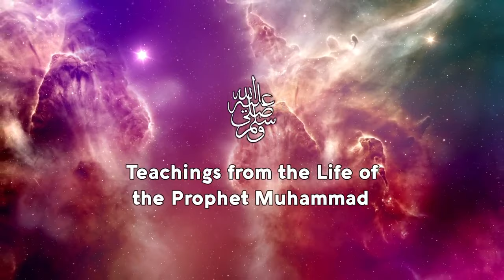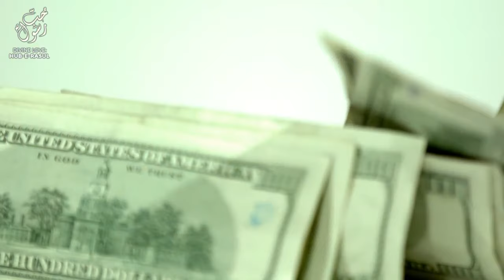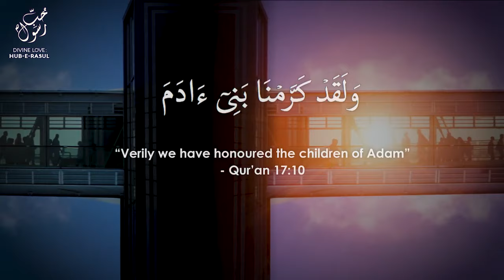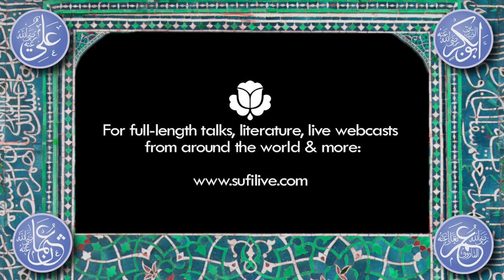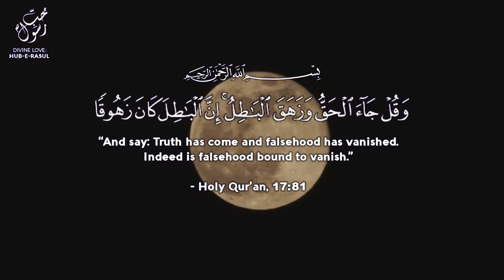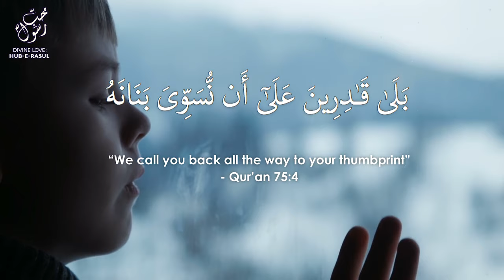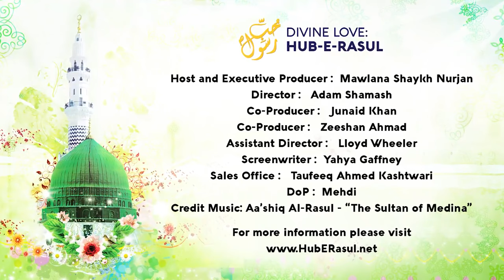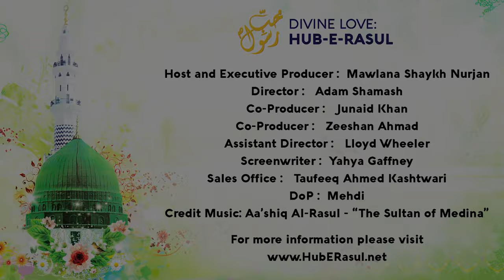E6 'Secret Realities of the Sunnah' Ring, Staff, Head-cover and Wudu Sufi Meditation Center